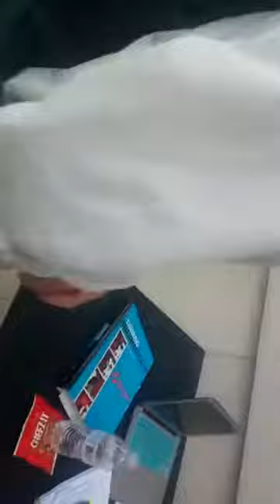Vicinity of Infinity Social Experiments: Volume 1A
You've seen the teaser trailer clips, but now, are you ready for the complete, uncut, full version? I hope so, because here it is!

And now for some exciting channel news! I am now officially a creator on Patreon! my mailing address, (in other words, where to send money and stuff to, until I get a bank account or credit card) is 1391 NW Saint Lucie West Blvd, Suite #396, Port Saint Lucie, Florida, 34986, United States of America, (NOT where I live, {I can't give that away}, just a place that I get mail), and my email address (where you can identify yourself and let me know what you want, ask about the extra special perks not mentioned on the page, negotiate prices or specifics of request(s), or just say hi, is .